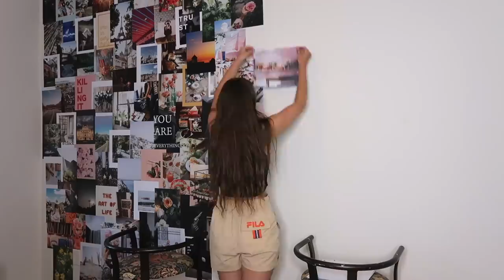LES YOUTUBEURS DÉCIDENT MA JOURNÉE PENDANT 48H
J'ai demandé à 5 de mes Youtubeurs preffff de me donner des défis pendant 48H! Spa pour me vanter, mais j'pense que j'ai vraiment relevé les challenges?!

Pssst, dites-moi en commentaire si vous aimeriez une partie 2! Il me reste pleins d'autres challenges autant fuck top de 7 autres Youtubeurs hihihi

Merci aux Youtubeurs qui ont participés dans cette vidéo

J'vous z'aime
À bientôt
xxxxxxxxxxxx